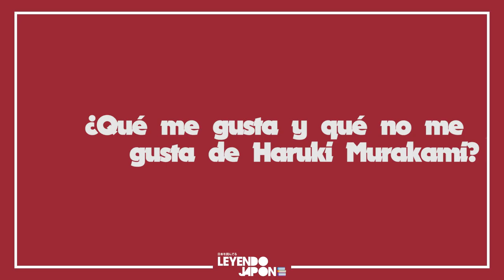Opinando sobre Haruki Murakami